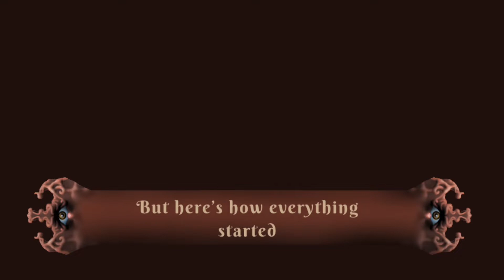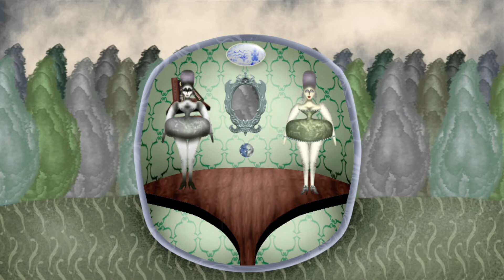Butterfly Pill (Official Film)